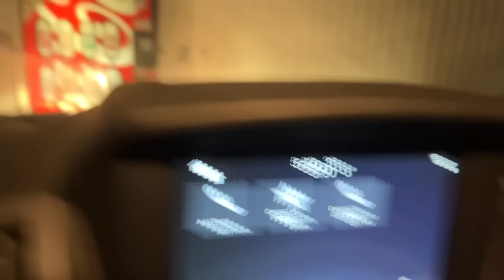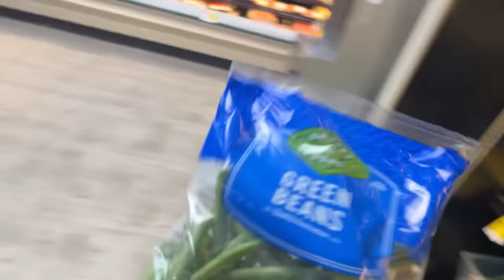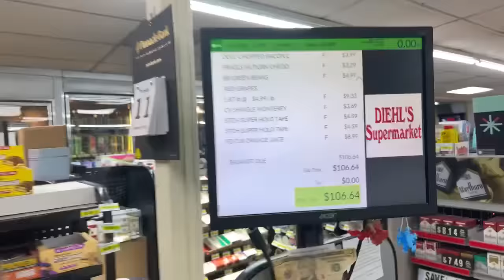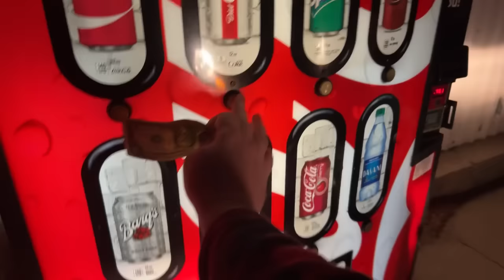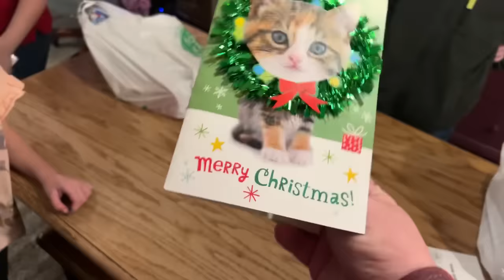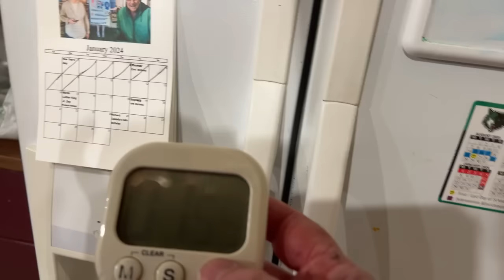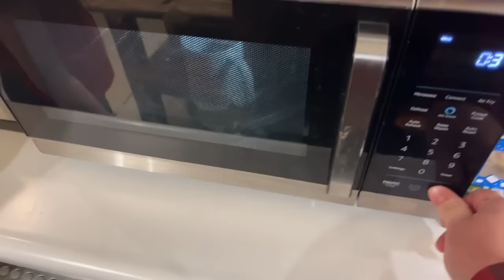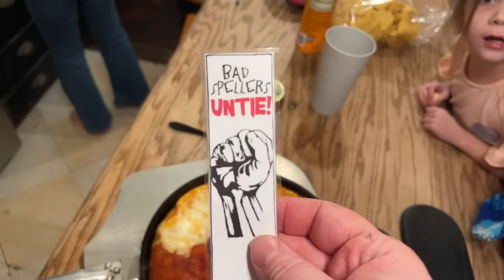Live Small Town Shopping Trip!